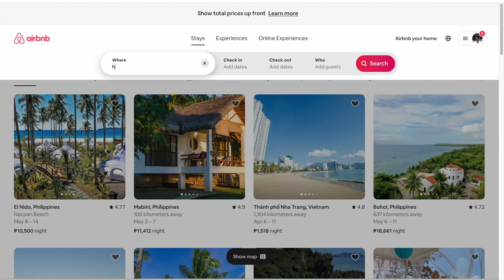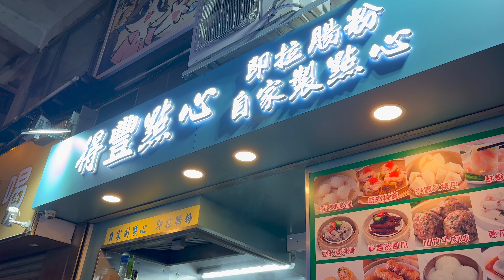[Eng Sub] Where to Stay in Hong Kong? 🇭🇰🏠AirBnB ROOM TOUR & REVIEW + YAU MA TEI Neighborhood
Part 2 of our Hong Kong Vlogs : Let me give you a tour of the apartment we booked at AirBnB for our 4 nights stay in Hong Kong. I'll also show you our neighborhood in Yau Ma Tei. Hope you like it!